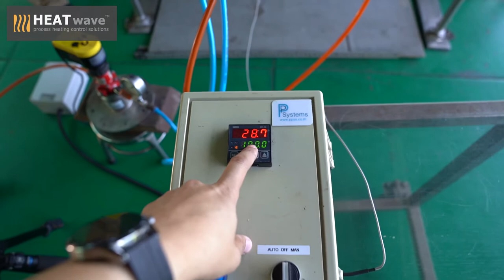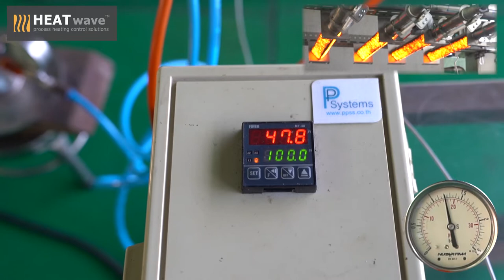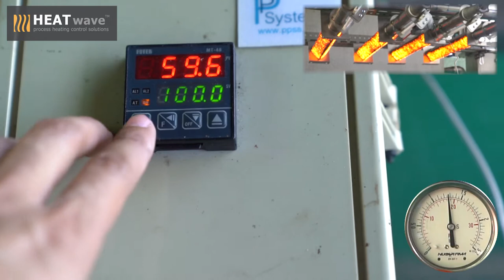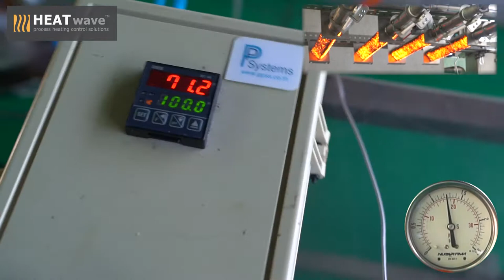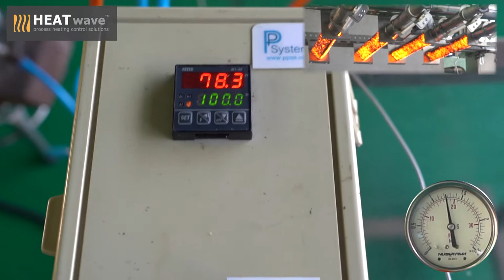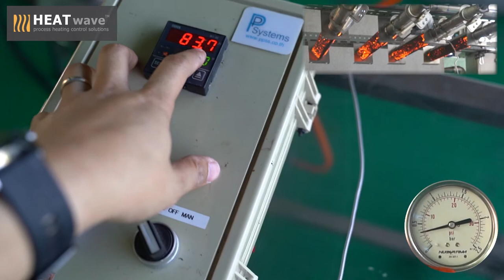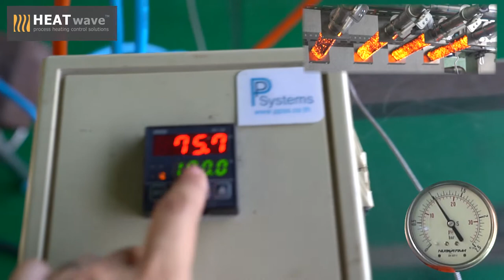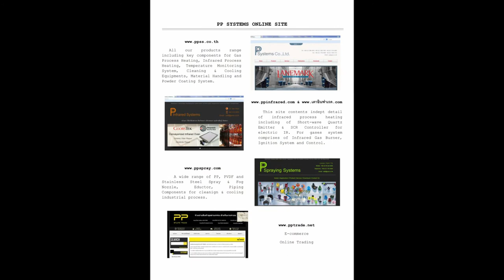HEATWAVE 「J200324」 Brake Pad Infrared Curing Ovens MFB400-50-FD-V2 l PP Systems